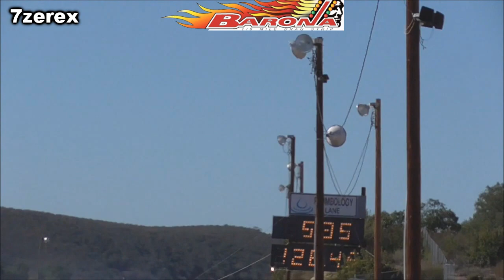5.0 Passes Barona Drag Strip 12-2-2023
5.0 Passes Barona Drag Strip saturday